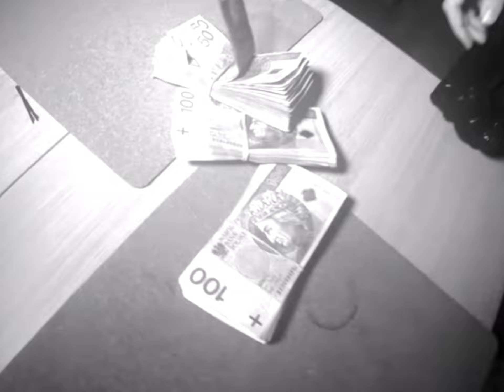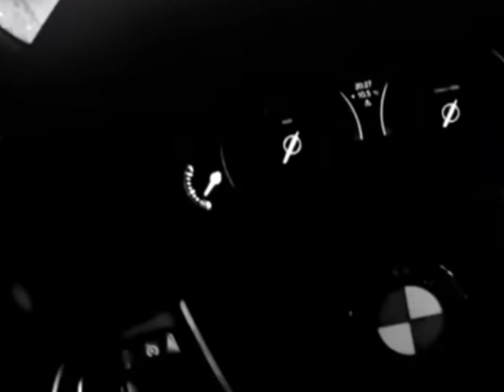Kizo - Miasto 24h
tekst: Miasto 24h

Sztuka pełna, kilogramy
Lepszy standard pakowany
Hugo Bossy, Ray-Bany
Buty model żaden tani
Dla mnie tylko miasto
Gdybym go nie słyszał, to nie potrafiłbym zasnąć
Nie miałbym gdzie pisać, ani gdzie wydawać banknot
Światła nie gasną, bateria nie pada, spoko mordo możesz wpadać
Miasto 24h w nim robię HaHa, MDMA, Alpina, dres Calvin Klein
Miłość - drogo, ruchasz - tanio
Dzisiaj kurwa, jutro anioł
Winda, ósme, potem prawo
Długie noce, luksus, amok
Dzwonek, Nokia, znany sygnał
Incognito, inna ksywka
Noce, Bose, stacja, myka
Towar, okno, parking, zmyłka!
Ledy, światła, lampy, blaski
Asfalt, gładko, dziewiętnastki
Nocne kluby, bramki, wrzaski
Weekend, dupy, brokat, plastik
Knajpy, steki, smaki świata
Talerz blady, koka, katar
Łudzi, kłamie, zdradza szmata
Boli serce, karma wraca
Milion spraw, milion robię
Kiedy spać, chyba w grobie
Obrót, procent, brudne dłonie
Firmy, VATy, koszty ponieś
Zenith, Rolex, Breitling, G-Shock
Termin goni, dalej wiszą
Porno, DVD, Netflix, VOD
Prawdziwe kino na ulicach miasta tkwi